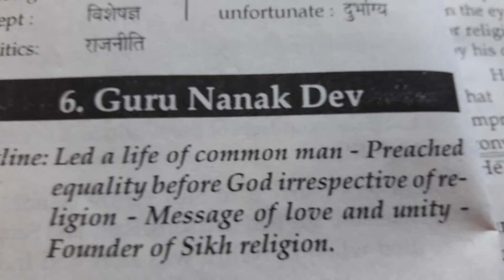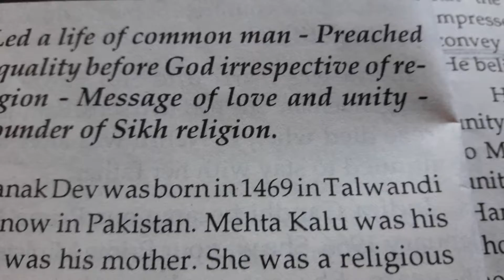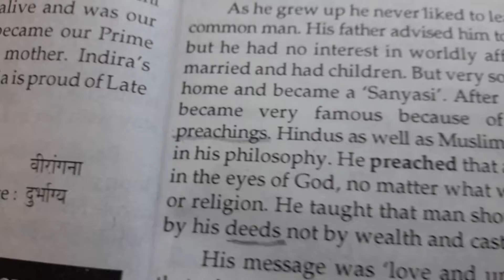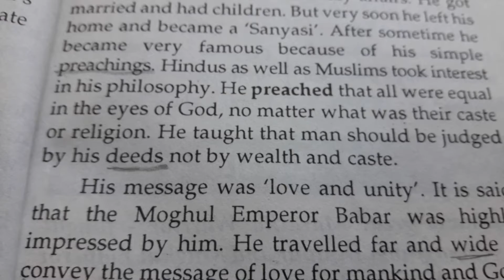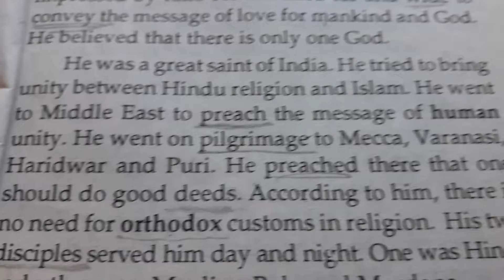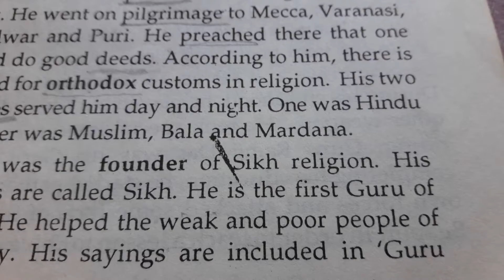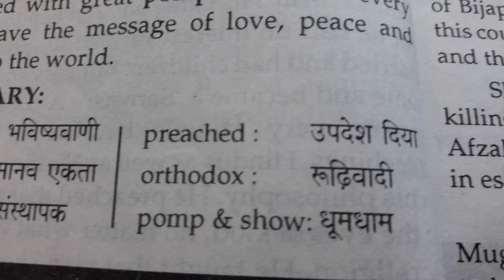Short Essay on Guru Nanak Dev , गुरु नानक देव पर निबंध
MyWindow My Window
गुरु नानक देव पर  अंग्रेजी में निबंध कैसे लिखे  इस वीडियो में देखिये निबंध लिखने का सरल तरीका
How to write a Short Eassay on Guru Nanak Dev